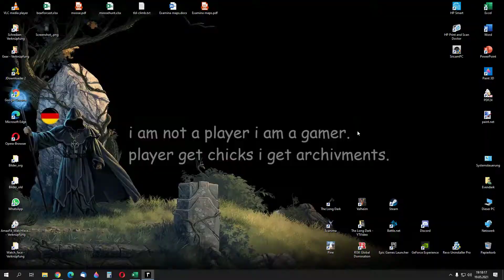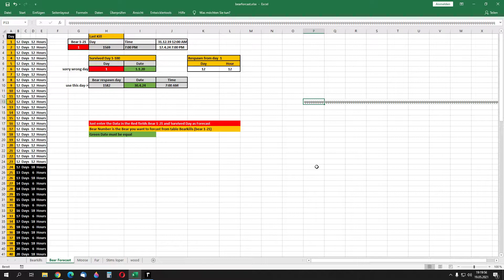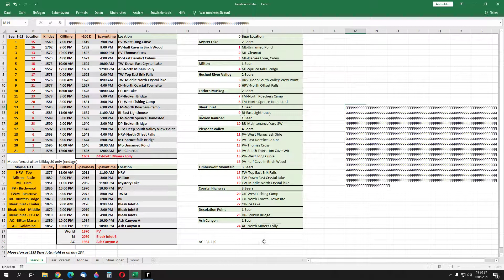#521 - Arriving HRV - TLD Interloper Day 1950+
all is running good :)